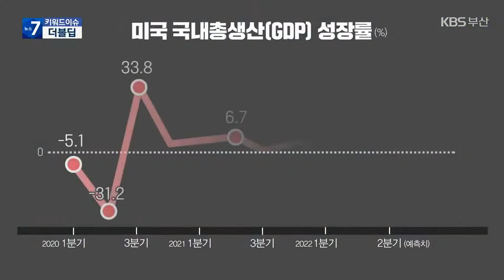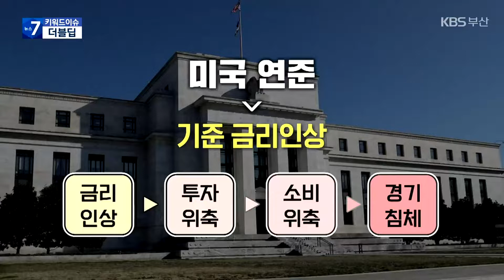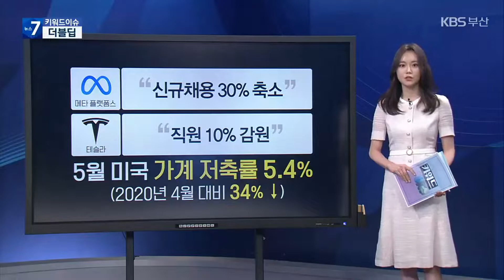[키워드이슈] 더블딥 / KBS 2022.07.12.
코로나19와 국제정세 혼란에 따른 고물가 현상이 전세계적으로 나타나고 있습니다.

 높아지는 물가를 잡기 위해 미국이 기준 금리를 높이는 가운데, 미 의회조사국에서는 경제 성장이 침체기에서 회복되었다가 재침체되는 더블딥 현상을 경고했습니다.

 우리나라 역시 고물가가 계속되며 미국의 상황을 예의주시하고 있는데요.

 오늘 키워드이슈에서는 '더블딥'이 무엇인지 관련된 내용 자세히 전해드립니다.